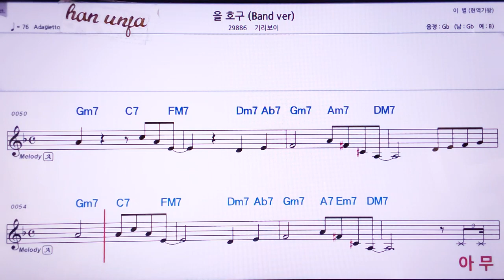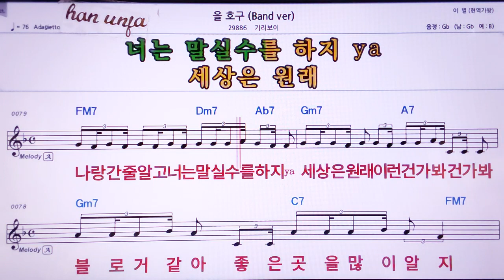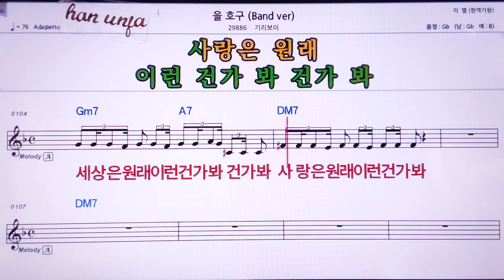💖을호구/기리보이 👍MR,노래방, 악보, 코드,Karaoke With Sheet Music